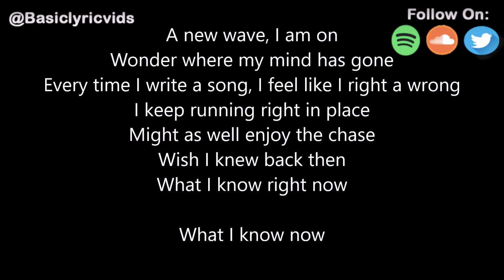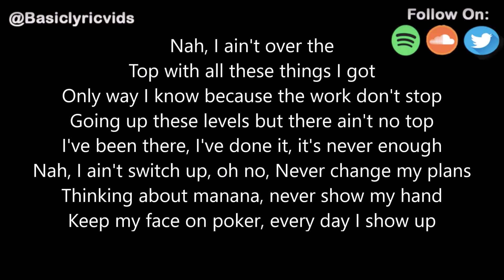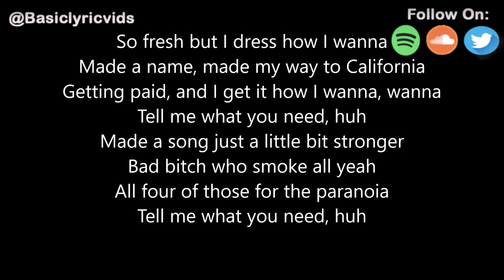Mike Stud - W.I.N. (Lyrics)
Mike Stud